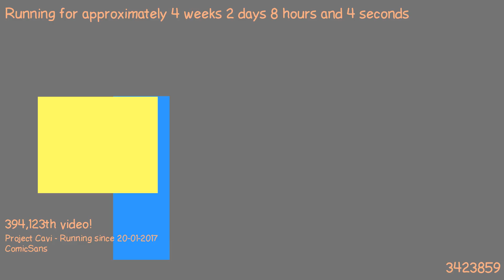1487570648 - Webdriver Cavi - O